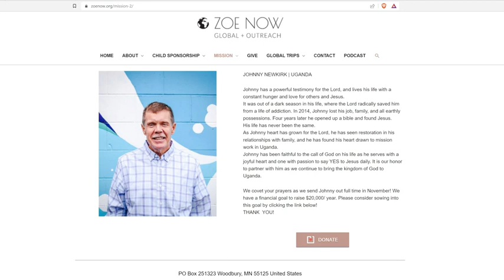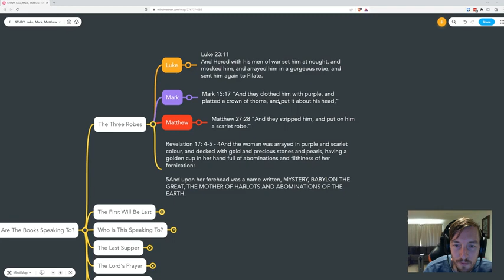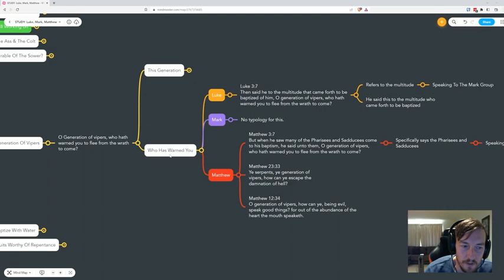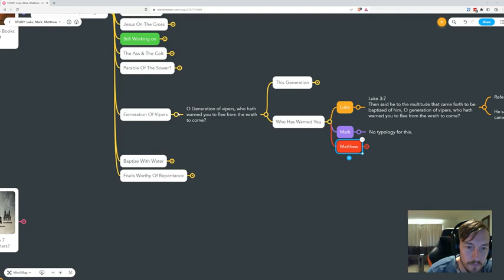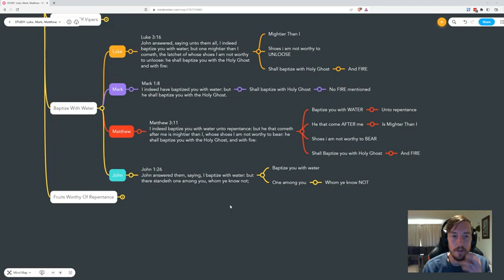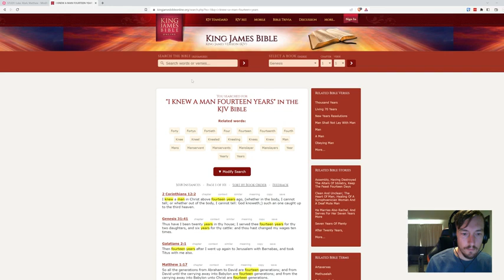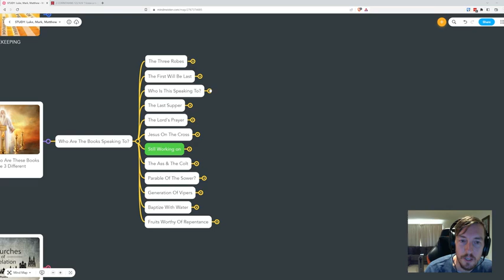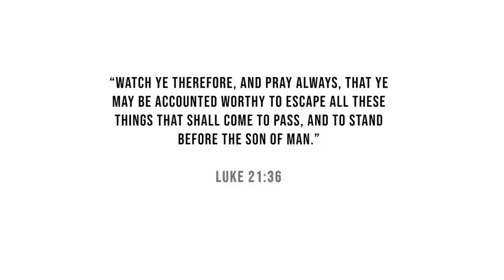Bible Study： Generation Of Vipers